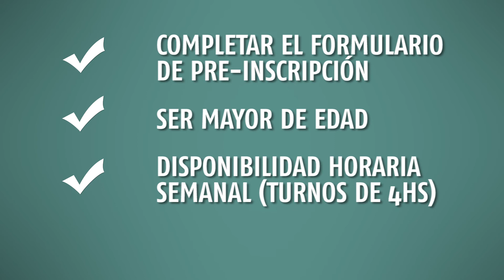CONVOCATORIA A VOLUNTARIOS CEDA´S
El Municipio de Zárate convoca a vecinos y vecinas del Partido para ser voluntarios en los Centro de Aislamiento CEDA´s